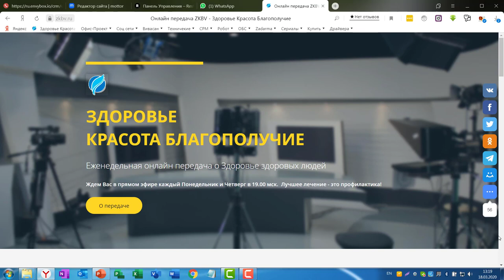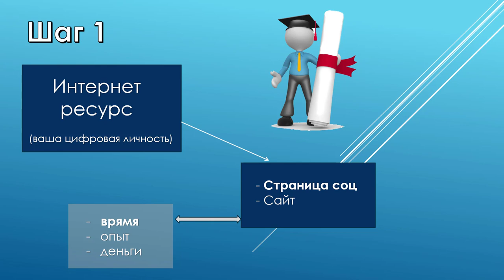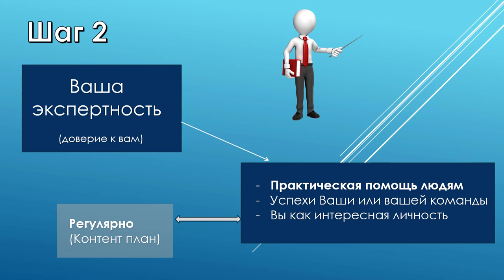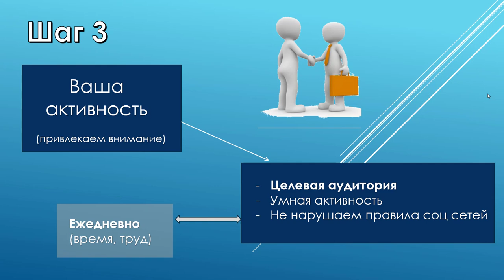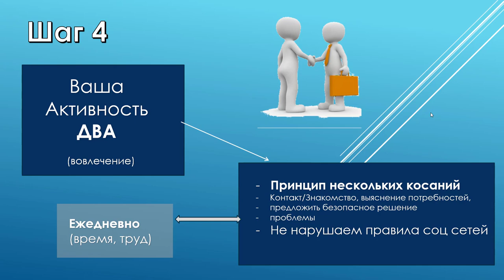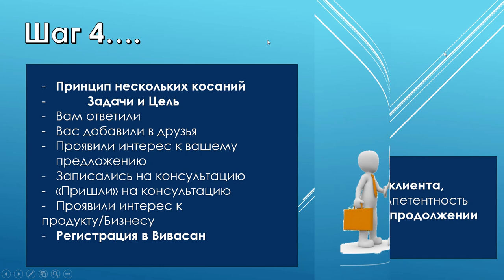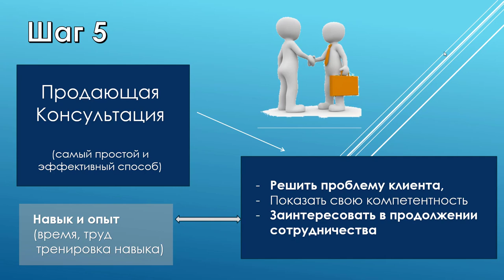Вивасан Базовая часть -Урок 1